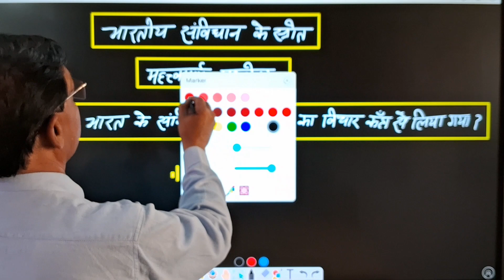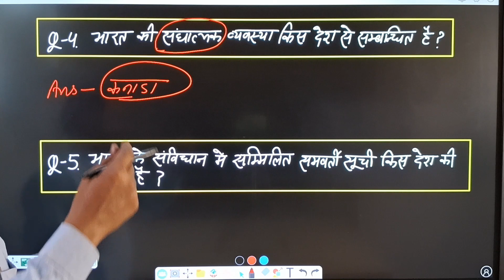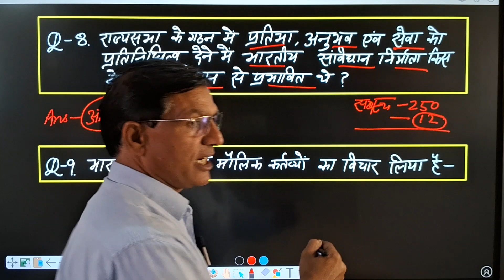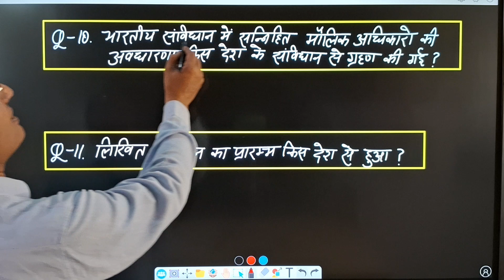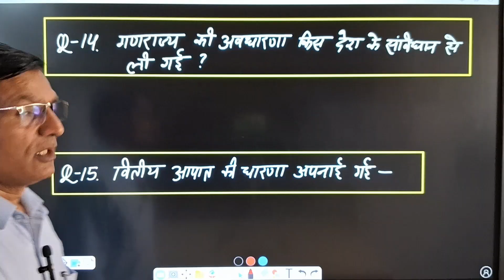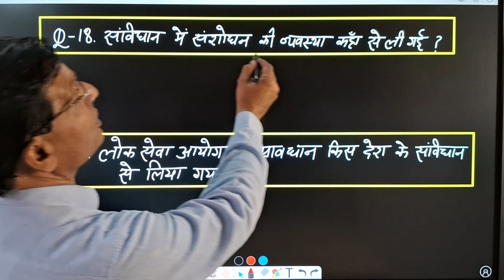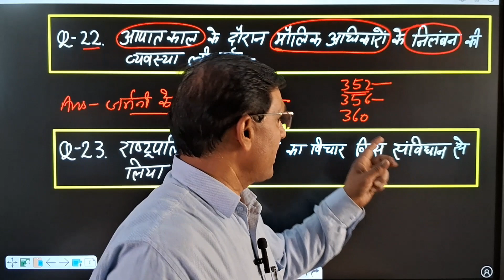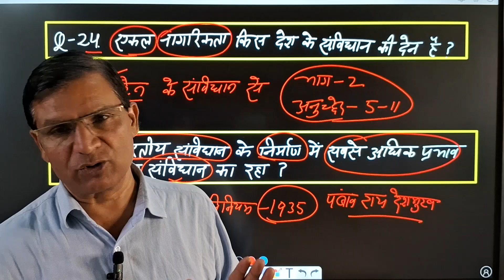Sources of Indian Constitution//Important Questions#education#gsstudy#politicalscience#Constitution